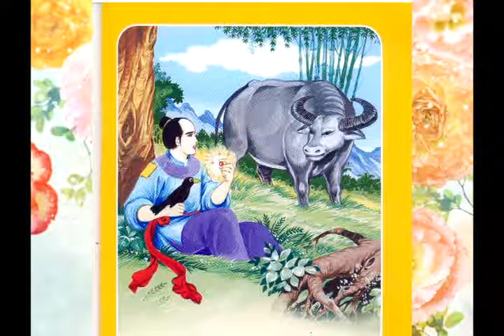Timelostworld: Chi Bao Ngoc ke chuyen-CuaLaGach NghiaLaVang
Timelostworld: Chi Bao Ngoc ke chuyen-Cua LaGach Nghia LaVang

Cam on cac phu huynh da cho con em minh xem nhung kien thuc bo ich,trong nhung cau truyen ke.